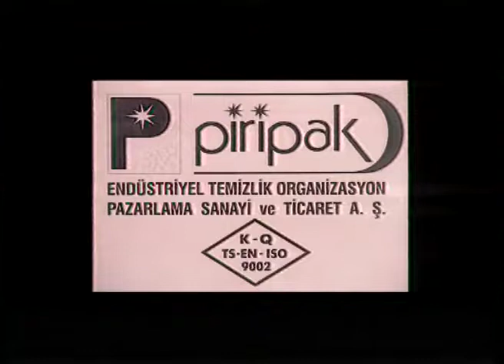3 Bölüm Ferdi Tayfur İntizar Funda 2000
İbo Show  2000